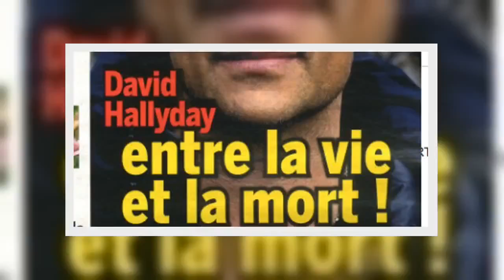✅ David Hallyday, entre la vie et la mort, terrible drame qui le hante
✍  C’est une bien terrifiante rumeur dont fait l’objet David Hallyday qui entame la seconde partie de sa tournée. Le chanteur est censé entre la vie et la mort.   Et même de terribles souffrances sont été évoquées il y a peu par le magazine « Spécial People ». Dans les pages intérieures, il a surtout été question de celles du regretté Johnny Hallyday qui malheureusement finira par perdre la vie des suites d’un cancer des poumons. Le chanteur a eu l’opportunité de répondre à ces ragots de manière indirecte en s’afficher au top, notamment en décembre dernier lors d’un séjour discret en Autriche avec ses enfants. Sylvie Vartan était aussi de cette escapade organisée à l’occasion des fêtes de fin d’années. Par ailleurs, le chanteur de 53 ans a aussi fait parler de lui cette semaine suite à son interview avec ‘Le Courrier Picard’, où il n’a pas échappé à une question sur Jean-Baptiste Guégan, le sosie vocal du Taulier, que le magazine France-Dimanche présentait comme le fils caché du taulier. ...